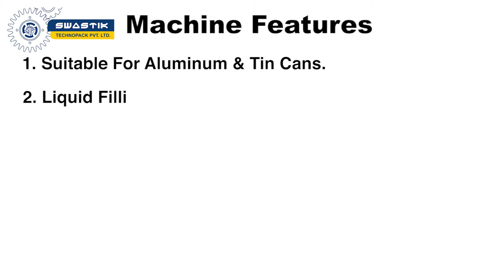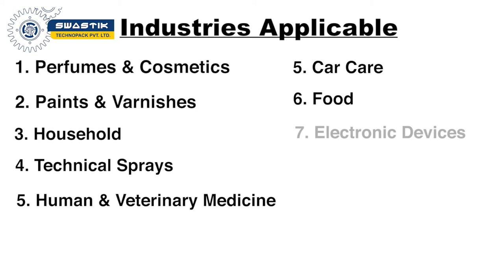Aerosol Filling Machine - Swastik Liquid Filling Machine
Automatic Bottle Liquid Filling Line is used in Cosmetic, Deodrant, Perfume, Biotech and Chemical Industry for filling, capping and labeling containers/ bottles with liquid. Swastik Technopack Pvt. ltd.  manufacturer complete filling line it includes Turn Table, Automatic Bottle Liquid Filling Machine, Bottle Capping Machine, Bottle Sticker Labeling Machine and Other pacakging equipments.

Applications -

1- Shaving Foam Filling
2- Perfume Body Spray Filling
3- Spray Paint Filling
4- Aerosol Filling
5- Deodorant Filling
6- Shaving Foam Aerosol Spray Filling

with the Sony A7 II.